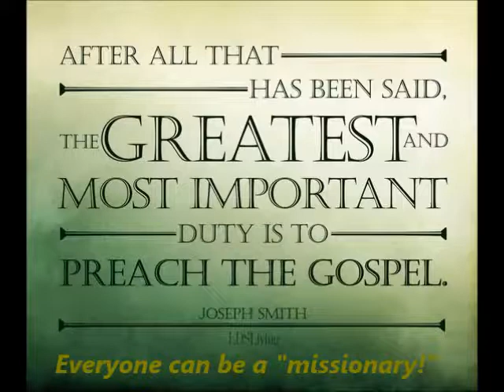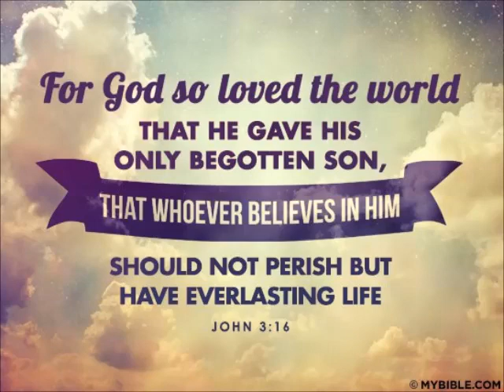Personal Evangelism session #1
Tools with which to evangelize or
to explain the Gospel in its majestic simplicity!
This is session 1 John 3:16
Let's get this done!